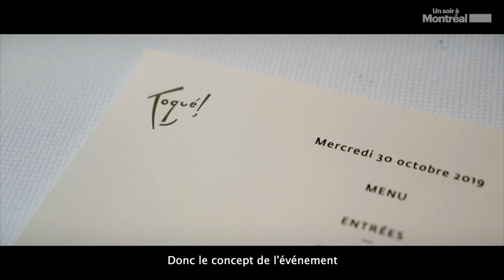Parlons vins: la discussion au Toqué x Univins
Le 30 octobre 2019, nous étions au Restaurant Toqué! du grand chef Norman Laprise. Pour une table ronde autour du vin bio, biodynamique et nature. En collaboration, avec Univins et Spiritueux.

L’agence avait donc invité des professionnels du monde viticole. Trois de ses vignerons qui travaillent en bio et biodynamie. Pour discuter ensemble, autour de ces tendances, dont tout le monde parle aujourd’hui.

Une rencontre viticole enrichissante, dans un cadre inimitable…

Parmi les professionnels du monde viticole, vous retrouverez ainsi:
Jean Aubry (Chroniqueur Le Devoir); Lesley Chesterman (Critique culinaire); Gaelle Cerf (Propriétaire de Grumman78 de l’Association des restaurateurs de rue du Québec (ARRQ); Pascal Patron (professeur de sommellerie à ITHQ – Institut de tourisme et d’hôtellerie du Québec); Jacky Blisson (chroniqueuse Jackyblisson.com); Claude Lalonde (Chroniqueur Vinformateur); Guy Vincent Melo (Co-Fondateur de L’ARRQ); Guénaël Revel (Chroniqueur CIBL 101,5 et Monsieurbulles.com).